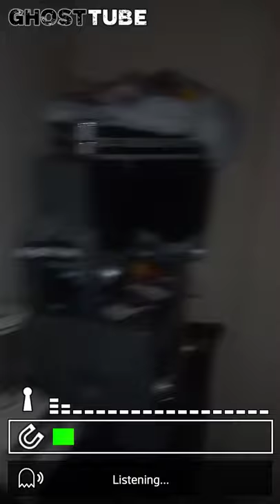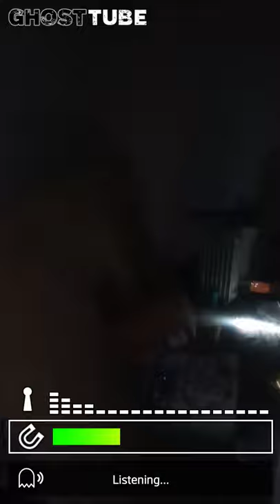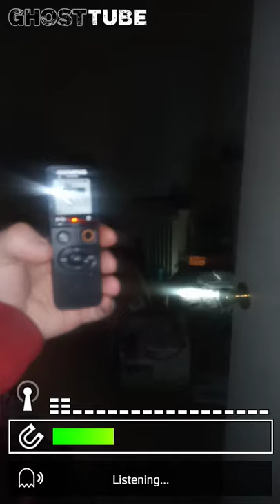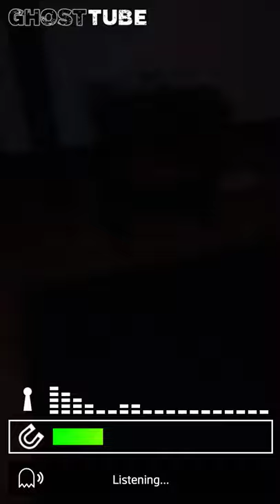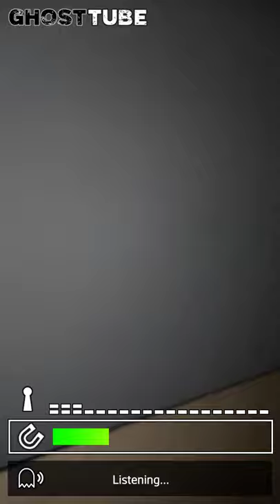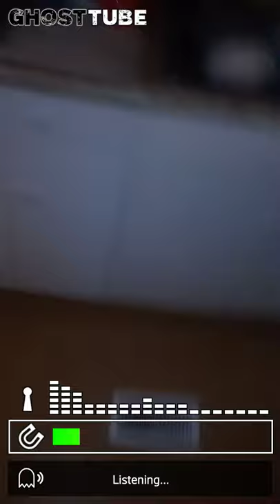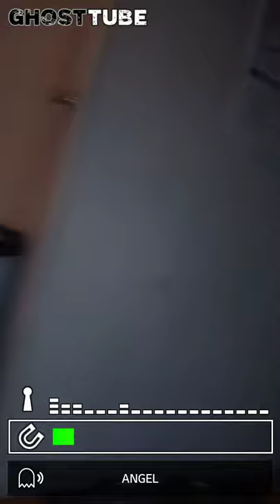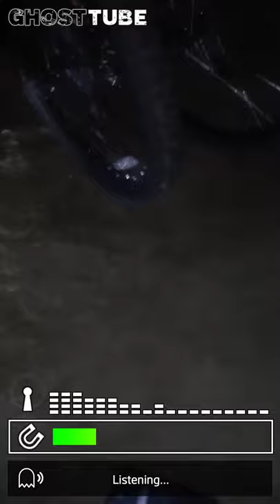12/15/20 little before 6am I was touched freaked me out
Still recording something touched my ear freaked out